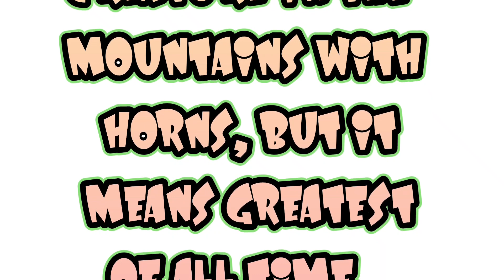G.O.A.T. - Shine of the GOAT - music video - 2L8 is awake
born and raised in the inner-city ,biracial parents. lower-income, found the Arts to escape the poverty-stricken neighborhood .danced semi-professionally unitl an injury stopped me.  couldn't get the music out of my heart, so decided to make it instead of dancing to it . I have obsessive-compulsive Disorder, so making music has become part of my daily rituals. I make a new Fresh piece of art everyday .
I have ten to Fifteen good years of music-making and touring in me ,before I could even retire. that's plenty of time for people to get involved. I'm not a lost cause because I'm older. I just need people to believe in me.

NOTWITHSTANDING THE PROVISIONS OF SECTIONS 106 AND 106A, THE FAIR USE OF A COPYRIGHTED WORK, INCLUDING SUCH USE BY REPRODUCTION IN COPIES OR PHONORECORDS OR BY ANY OTHER MEANS SPECIFIED BY THAT SECTION, FOR PURPOSES SUCH AS CRITICISM, COMMENT, NEWS REPORTING, TEACHING (INCLUDING MULTIPLE COPIES FOR CLASSROOM USE), SCHOLARSHIP, OR RESEARCH, IS NOT AN INFRINGEMENT OF COPYRIGHT.” THIS VIDEO AND OUR YOUTUBE CHANNEL IN GENERAL MAY CONTAIN CERTAIN COPYRIGHTED WORKS THAT WERE NOT SPECIFICALLY AUTHORIZED TO BE USED BY THE COPYRIGHT HOLDER(S), BUT WHICH WE BELIEVE IN GOOD FAITH ARE PROTECTED BY FEDERAL LAW AND THE FAIR USE DOCTRINE FOR ONE OR MORE OF THE REASONS NOTED ABOVE. THANK YOU. COPYRIGHT LEGAL HELP